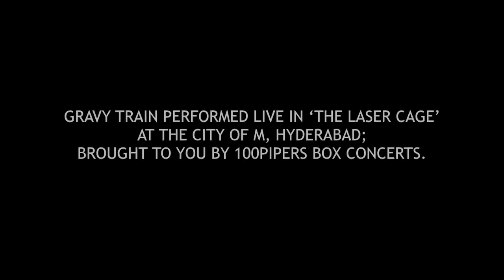Gravy Train - 100Pipers Box Concerts, Laser Cage Edition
to view the exclusive video of their full performance.